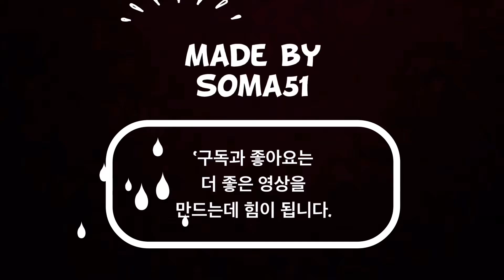잠비나이(JAMBINAI) 2020년 첫 오프라인 공연 Full Set (2020.07.03.Rolling Hall,Seoul,KOREA)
한국 음악계를 넘어 세계 무대에서 가장 활발하게 활동하는 밴드라고 할 수 있는 '잠비나이',
2019년 발매한 3번째 음반 '온다(ONDA)'에 대한 높은 평가 아래, 세계 무대를  누빌 예정이었으나, COVID-19에 발이 묶여, 2020년 관객과 만나는 첫 번째 공연을 '롤링홀 25주년 기념 공연'으로 갖게 되었습니다.
'잠비나이'의 단독공연이었으며, 저녁 8시부터 진행된 공연은 약간의 딜레이 후, 약 1시간 30여분 정도의 세트 리스트로 진행되었습니다.
실내 공연장답게 잠비나이의 폭발적인 사운드를 바로 앞에서 느낄 수 있었습니다.
음원이나 페스티벌같은 대형 무대와는 다른, 더 일상적이면서도 더 밀착된 느낌의 '잠비나이의 음악'..

너무 매력적입니다.

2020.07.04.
롤링홀, 서울
촬영 장비 : Apple Iphone 8
* 아티스트의 동의를 얻었습니다.